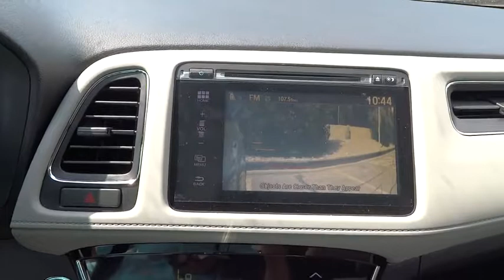2017 Honda HR-V Aurora, Denver, Highland Ranch, Parker, Centennial, CO 38271